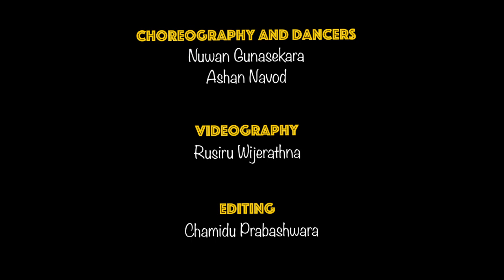Coca Cola dance cover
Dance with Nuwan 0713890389